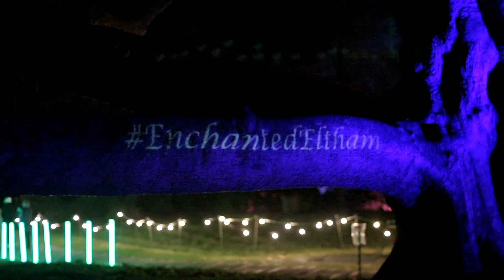Enchanted Eltham Palace Garden 2019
The yearly light display at Eltham Palace. Super colourful